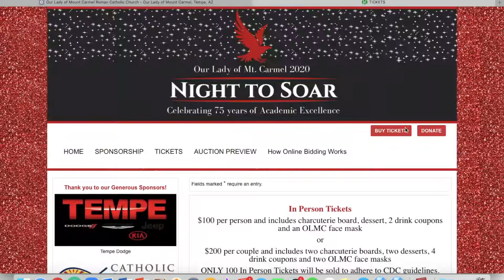NTS 2020 - Auction Bidding Instructions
Night to Soar Gala 2020
This is video is a brief tutorial on how to bid in our Online Auction.